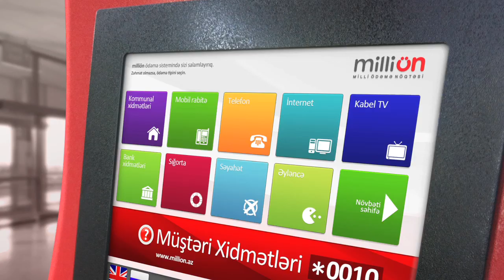MilliON Milli Odeme Noqtesi TVC short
2008-ci ildə təsis edilmiş Komtec Ltd şirkəti (MilliÖN ticarət nişanı) Azərbaycanda elektron ödəniş sistemləri bazarında liderdir. Şirkət öz abunəçilərinə rahat və etibarlı yolla ən qısa vaxt ərzində aşağıdakı xidmətlərin ödənişini təklif edir:

- Mobil operatorlar

- İnternet provayderlər

- Kabel televiziyası

- Şəhər telefonları

- Mənzil kommunal təsərrüfatı xidmətləri (su, işıq, qaz, o cümlədən qaz smart kartının balansının doldurulması).

Artıq indidən ölkənin bir neçə əsas banklarından alınmış istehlak kreditlərini ödəmək mümkündür. Bizim sistemimizdə isə Kredit müəssisələrinin siyahısı get-gedə artır. Hal-hazırda terminallarda bank kartları vasitəsilə ödəniş qəbulu sistemi işlənib hazırlanmaqdadır. Ən yaxın zamanda Yol patrul xidməti cərimələrini, həmçinin bütün dövlət təşkilatlarına ödəmələri terminal vasitəsilə həyata keçirmək mümkün olacaq.

İstehlakçıların tələblərinə cavab verən xidmətlər təqdim etmək məqsədilə 2012-ci ildə Komtec şirkəti beynəlxalq (İSO 9001:2008) standartına uyğun gələn idarə sistemini yaradıb inkişaf etdirir.